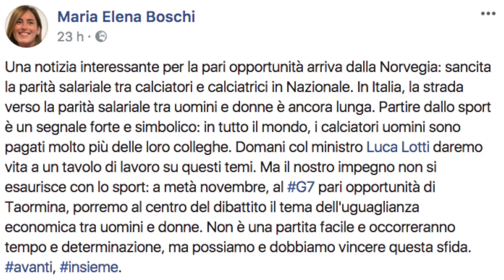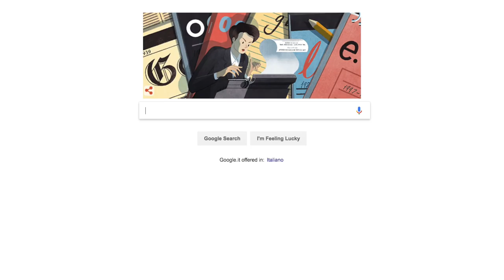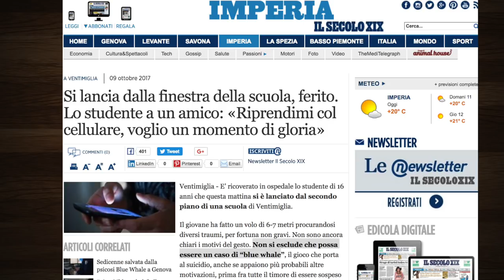Maria Elena Boschi vuole calciatori e calciatrici pagati allo stesso modo?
La sottosegretaria alla presidenza del consiglio, Maria Elena Boschi, ha suggerito la volontà di emulare un modello appena implementato in Norvegia: la parità tra giocatori uomini e giocatrici donne per quanto concerne il salario derivante dalla militanza nella nazionale di calcio. Ne stanno parlando tutti, ma io non sono convintissimo.

LINK DI OGGI:
Ragazzi oggi non ce la faccio a mettere anche i link, cerco di metterli domani, sono in ritardissimo. Scusate :D